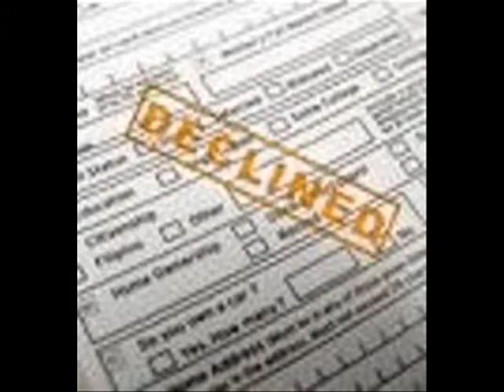Credit Repair Companies-Free CD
Stop Paying for High Priced Lawyers. Learn How To Go From Bankruptcy To Perfect Credit Within 90 Days